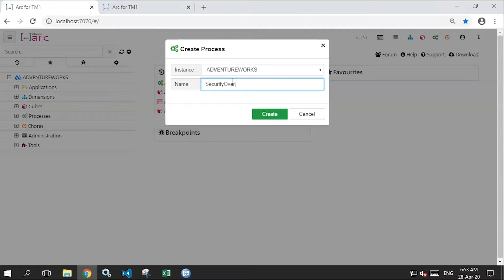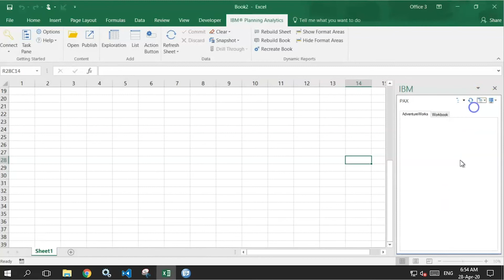TM1 Function, SecurityOverlayCreateGlobalDefault (TurboIntegrator)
SecurityOverlayCreateGlobalDefault creates Security Overlay cube for a specific cube with a dimension map based on the dimension order in the cube. Security Overlay cube is used to lock and unlock specific intersections at cell level according to the combination of dimension elements assigned.

Syntax
SecurityOverlayCreateGlobalDefault (CubeName, DimensionMap)

CubeName = cube for security overlay setting
DimensionMap = dimension order in the cube to be included and excluded in the security overlay with string ‘1’ to include and ‘0’ to exclude.

Demo
Create Security Overlay for ‘Sales Quota’ cube (}SecurityOvelayGlobal_Sales Quota) is created with ‘Scenario’ and ‘Year’ dimensions to be included and the other dimensions are excluded.